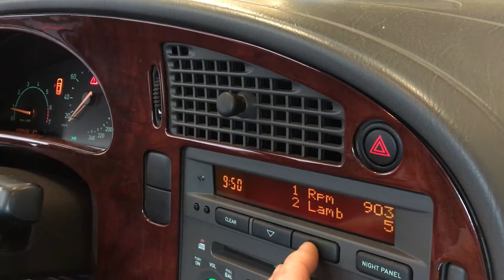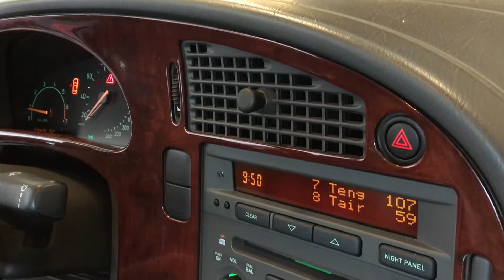Saab 9-5 DYNO - 2,0T GT17 7000 rpm 205 bhp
Saab 9-5 Year 1999
Dyno: 330 Nm at 3500 rpm and 205 Bhp at 5800 rpm at the crank.

2,0T - 150 BHP std.
Changes: stage 3 box, red injectors, open air filter, 7000 rpm limiter
No changes to intake or exhaust.

Just wanted to see what happens when you du what you are not supposed to do :-)

Next changes: Cobra intake, TD04-19T turbo, cut out valve in stead of 3" downpipe.